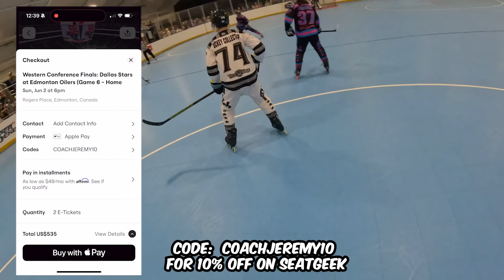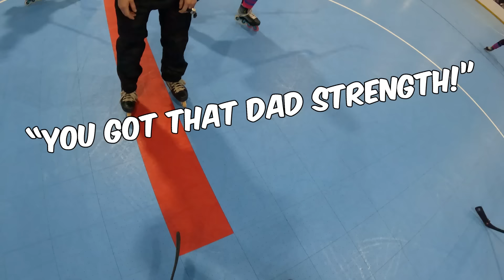My First Roller Hockey Game is against WHO?!?!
This was my first competitive roller hockey game and it was against Filip Forsberg and Bobby Ryan! Maybe next year I can have an NHL player on my line